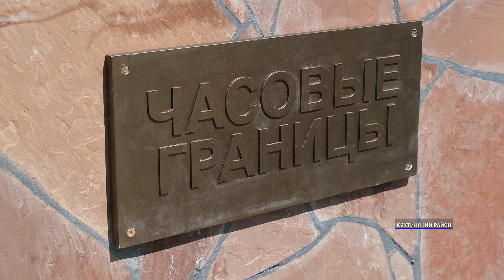Места отдыха в Кяхте получат вторую жизнь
В Кяхте депутаты Народного Хурала и Минстрой посетили строительство мест отдыха. Напомним, что Кяхта стала победителем Всероссийского конкурса лучших проектов создания комфортной городской среды в малых городах и исторических поселениях. Какие объекты станут визитной карточкой Кяхты? Узнаете в следующем сюжете.